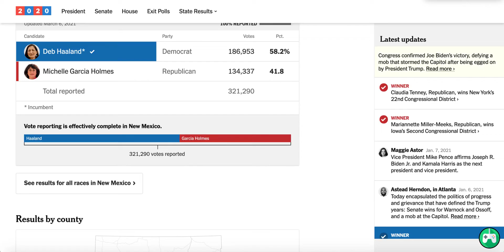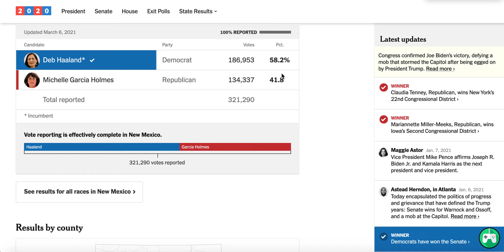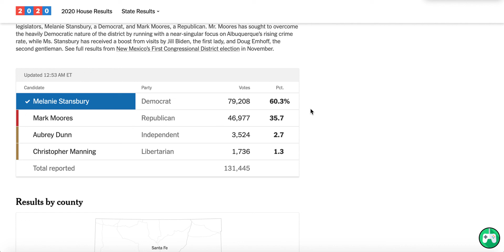What the New Mexico Special Election Tells us about the 2022 House Elections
In this video I discuss why the 2022 house elections will likely be a red wave.
➤Link to my channel so you can see all of my videos!
➤Don’t forget to like this video and comment suggestions down below!

Hi! I’m American Election Predictions. On my channel I go over politics relating to elections. I make predictions for the soonest elections and take looks at America’s political shifts then, now, and in the future.

Subscribing to my channel would not only help to motivate me to put out more content to all of y’all, but would also allow you to see my videos in your “Subscriptions” tab in Youtube.
Useful Information:
I use Yapms.com for my election maps:
My margins are:
Tilt: 0-0.9
Lean: 1-5
Likely: 5.1-14.9
Safe: 15+
I make my thumbnails using google slides, then I screenshot them, put them in Canva, and download them.
Most of the maps that you see are either my election maps (Yapms.com), custom maps (Mapchart.net), or on Canva (canva.com).